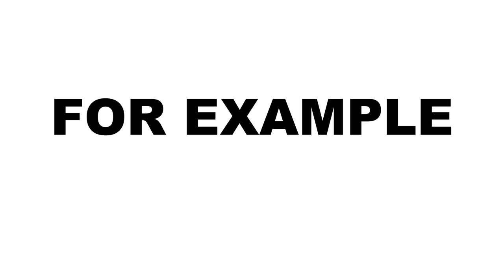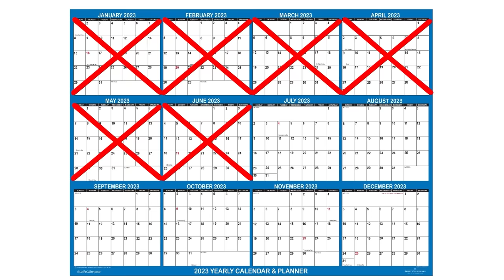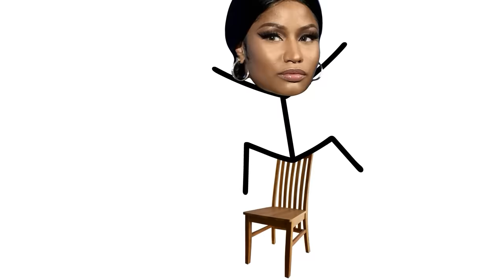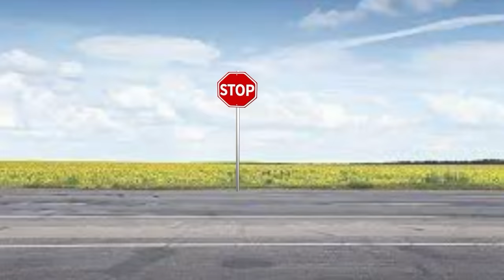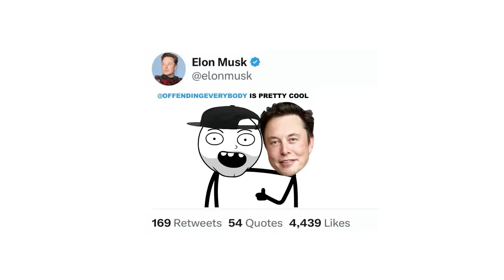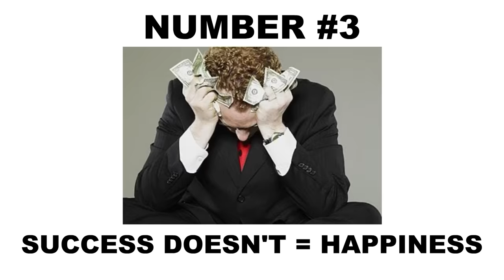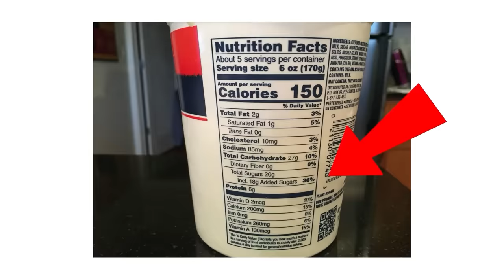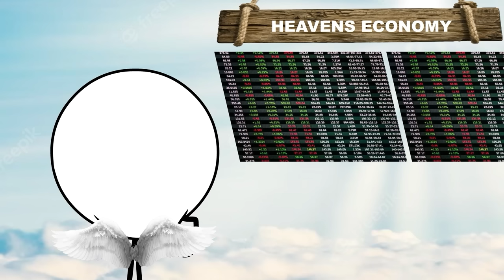Best Of Offending Everybody 2023